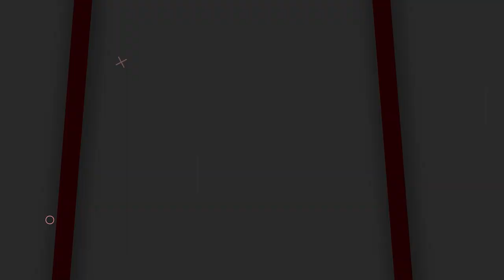2 REKOMENDASI SENAPAN ANGIN POMPA UKLIK TERBAIK UNTUK PEMULA | READY STOCK SHARP FUSION 1 JUTAAN!!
2 REKOMENDASI SENAPAN ANGIN POMPA UKLIK TERBAIK UNTUK PEMULA | READY STOCK SHARP FUSION 1 JUTAAN!!

00:00 - 01:15 OPENING
01:15 - 09:25 REVIEW
09:25 - 10:22 CLOSING

📢📢PENTING
Pastikan transaksi menggunakan nomor rekening resmi perusahaan kami :